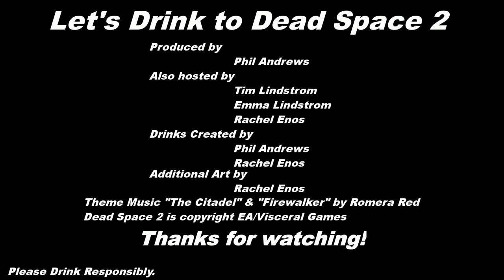Part 13 - Let's Drink to Dead Space 2 - Have corpse will travel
Let's just wave this lifeless torso at the door sensor, it'll work  Lemme in.  Howard Phillips, you will be remembered...as a creepy bird enthusiast.

To recap, the Dead Space drinks are:

Asteroid Stormy
- 2 Parts Black Rum
- 2-3 Parts Ginger Ale/Ginger Beer

- 2 Parts Bourbon Whiskey
- 1 Part Orangina

The R.I.G.
- 1/2 Shot (Or less) Ouzo

I am Howard Phillips.